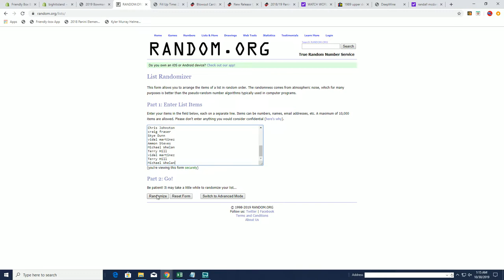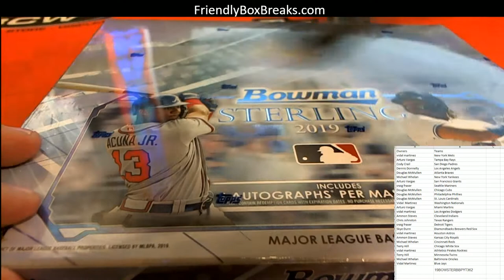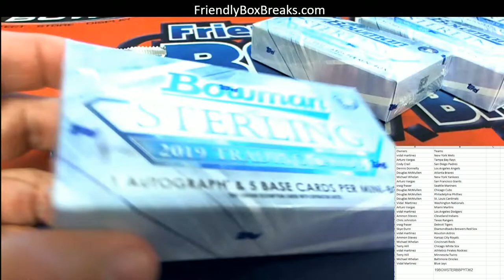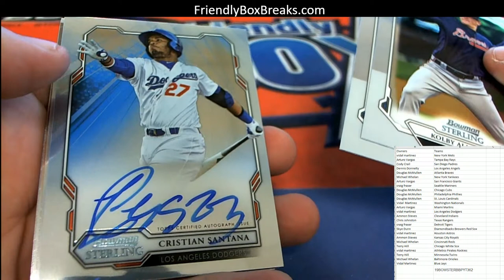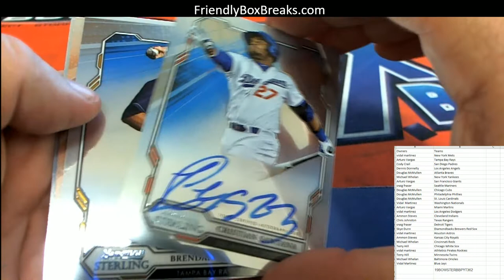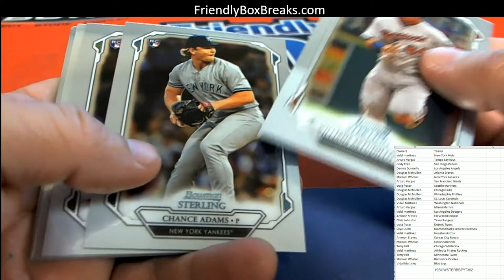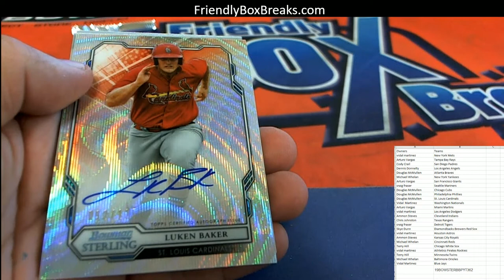2019 Bowman Sterling Baseball 19BOWSTERBBPYT361